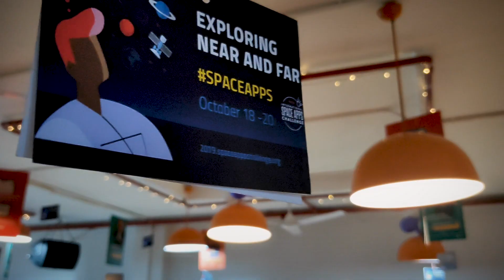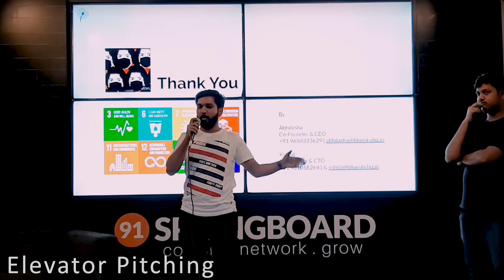NASA Space App Challenge Finals Aftermovie | Delhi 2019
Hey Guys !!!

Here is the aftermovie of the Nasa space app challenge Finals 2019 held at 91 Springboards, Noida from 18-20 Oct, 2019

Just give it a watch and comment your reviews.

Gears used - Samsung Galaxy A50

Credits

Created By -  Team Hackoverflow

                         1. Harsh Mehta
                         2. Divyesh Gupta
                         3. Samiksha Mathur
                         4. Sneha Mittal
                         5. Aayushi Agarwal

Logo Animation by - Harsh Mehta